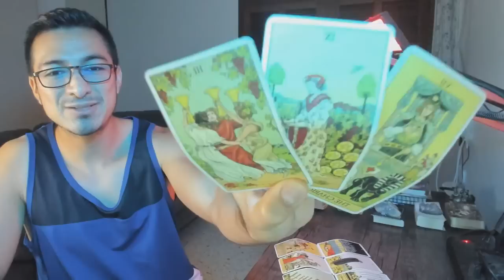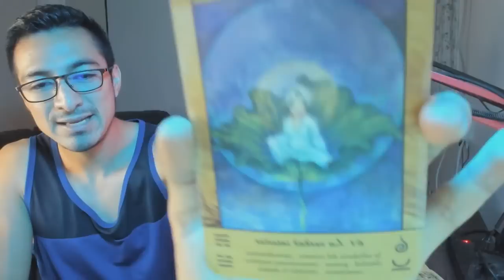ARIES! GRAN MOMENTO ESPECIAL! EL APRENDIZAJE DE TU VIDA! SIN PRISAS! SABIDURÍA DEL CORAZÓN ACTIVADA!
Aries! Bienvenido a Rogwan Tarot! Muchas gracias por tu apoyo!